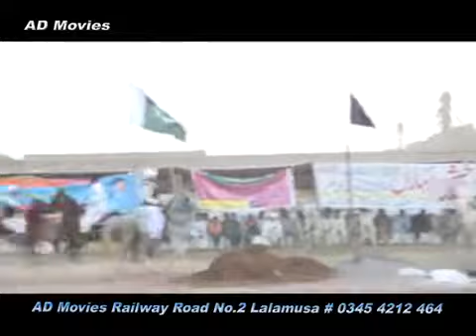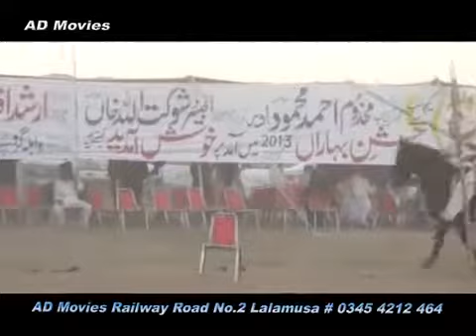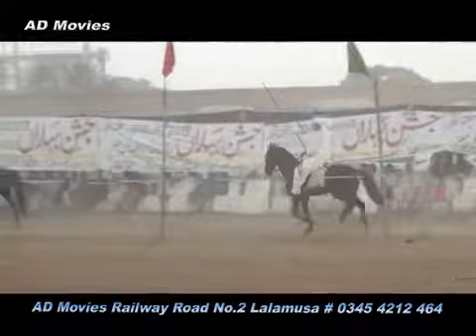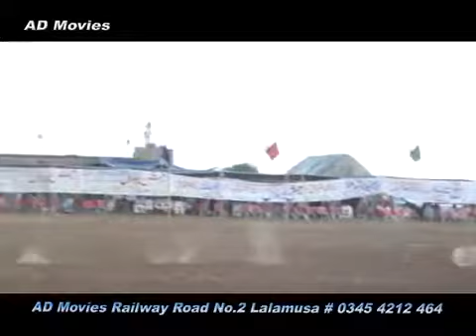niza bazi jashn-e-bharan gujranwala p 14 five star dvd dinga kharian gujrat punjabi desi